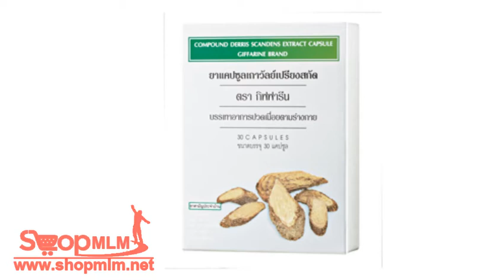ยาแคปซูลเถาวัลย์เปรียงสกัด 264